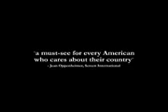UnCovered - The War On Iraq - Low Res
The film deconstructs the administration's case for war through interviews with U.S intelligence and defense officials, foreign service experts, and U.N. weapons inspectors - including a former CIA director, a former ambassador to Saudi Arabia and even President's Bush's Secretary of the Army.